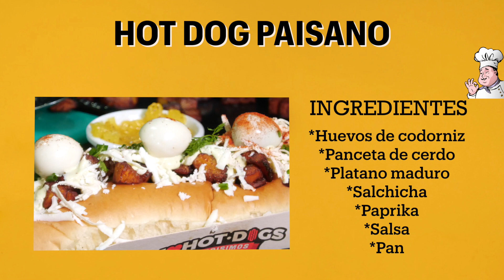Hot Dog Paisano - HogarTv producido por Juan Gonzalo Angel Restrepo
El perrito caliente, (del inglés hot dog, ‘perro caliente’) también llamado completo, pancho, jocho, shuco o pan con perro, es un alimento en forma de bocadillo que se genera con la combinación de una salchicha del tipo salchicha de Frankfurt (frankfurter) o vienesa (wiener) hervida o frita, servida en un pan con forma alargada que suele acompañarse con algún aderezo, como salsa de tomate, mostaza, jalapeño, cebolla, y chucrut.

El tipo de salchicha empleado en la elaboración del alimento puede diferir según los gustos de la región y de los ingredientes disponibles.

¡SÍGUENOS!

Invitado: